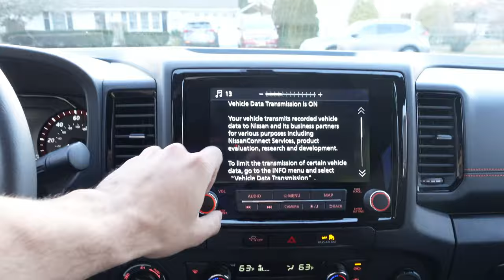Frankly Ep. 10 [NEW TRUCK n SQUATS]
Episode 10
Truck
Steak
Squats
Banter